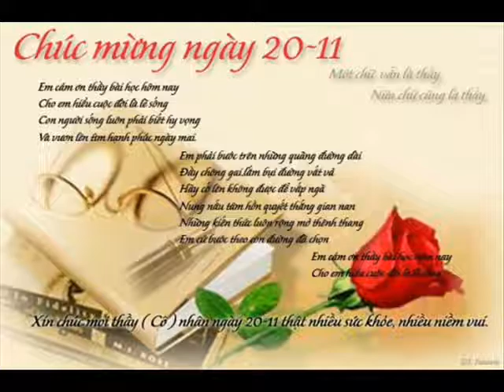Khai Cactus 1